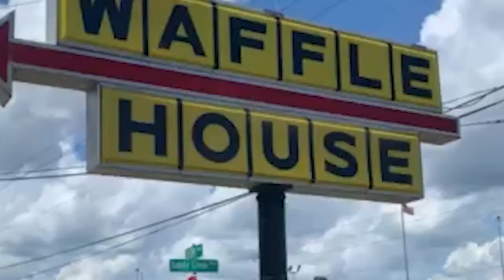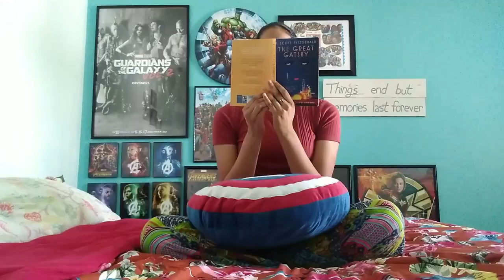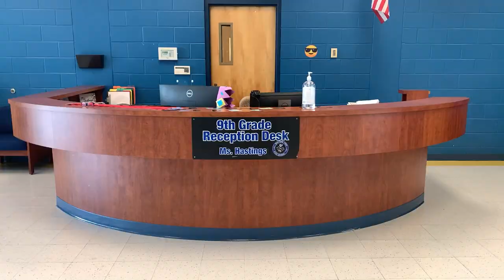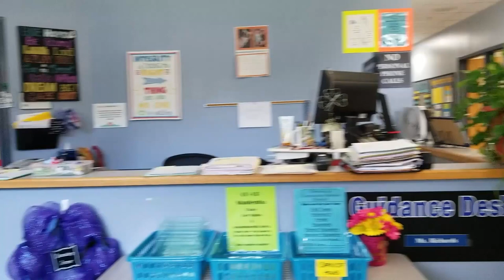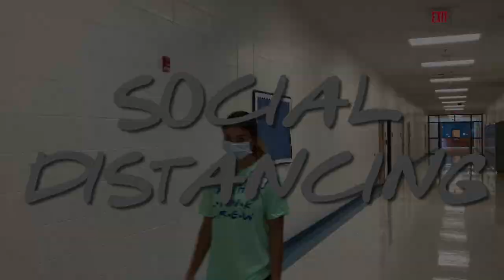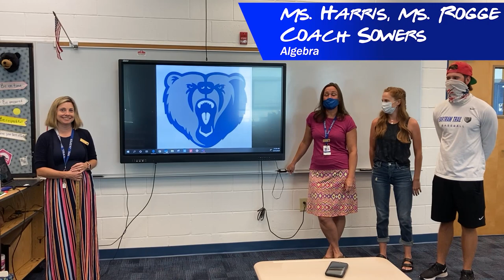Bartram Trail High School 2020-21 Orientation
Welcome to Bartram Trail High School Class of 2024! The Link Crew at Bartram Trail High School worked hard to put together this awesome orientation video to help answer some of the questions you might have about this upcoming school year! Once this video premieres at 12 noon on 8/27, your link leader will reach out to you to answer any more questions you might have. It's a great year to become a part of Bartram Trail! GO BEARS!